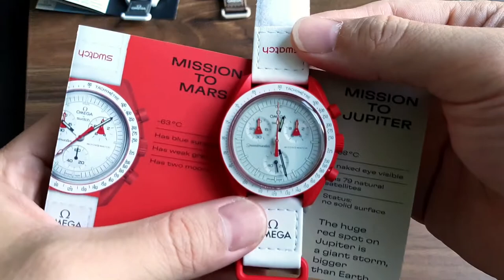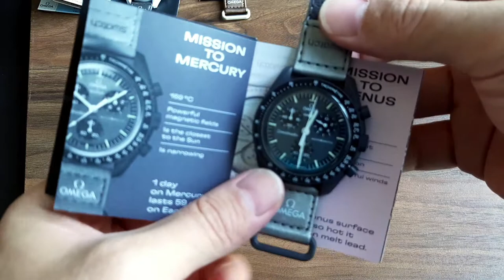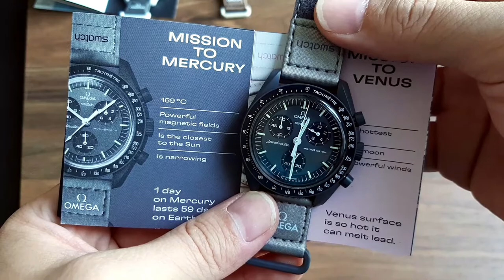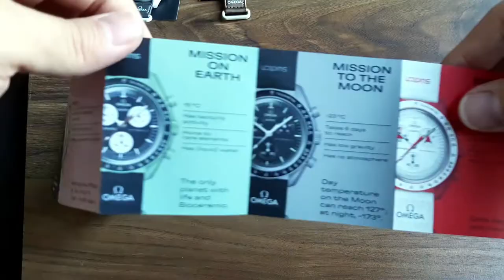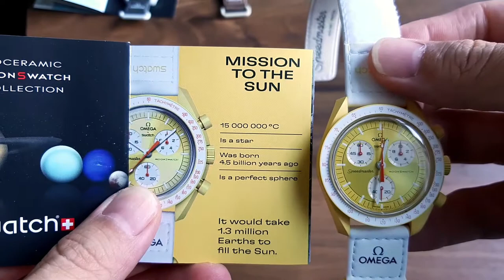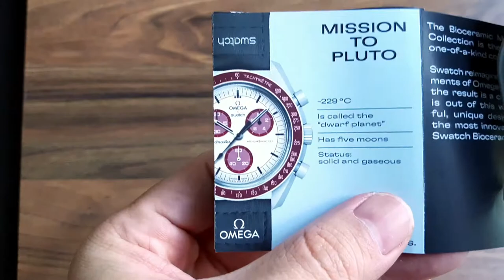รีวิว MOONSWATCH